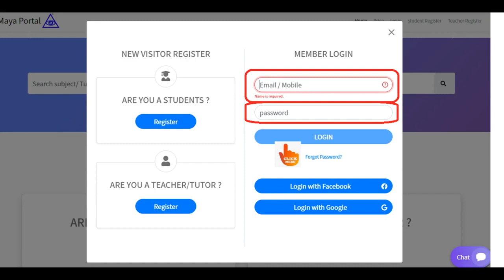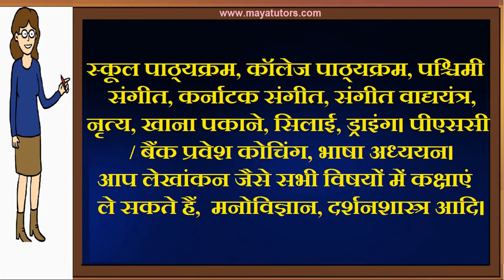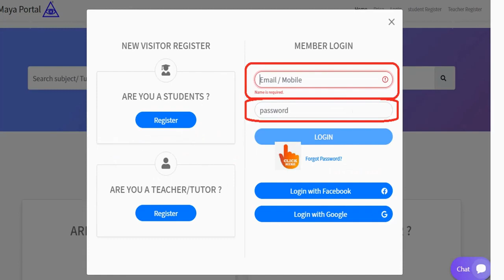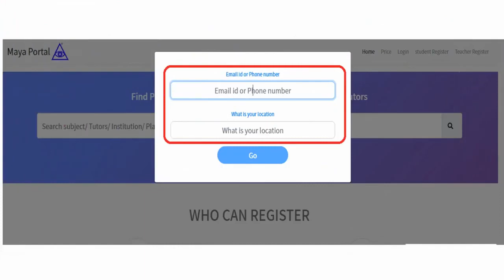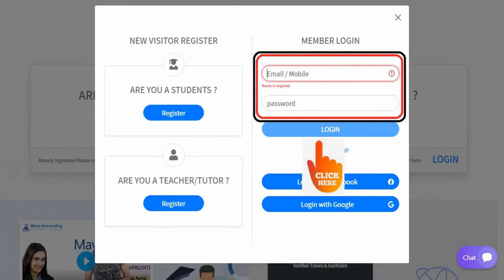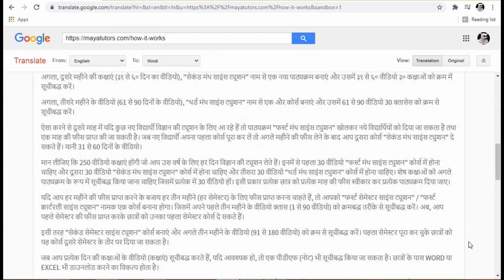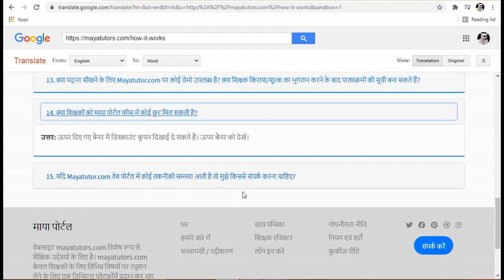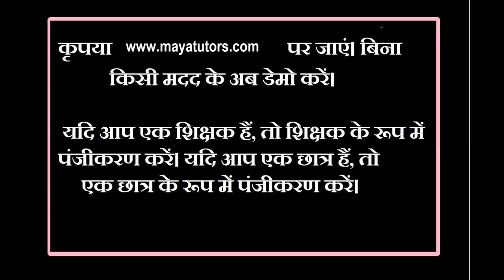MAYA TUTORS , Best Tuition App , Best Online Class App in Agar Malwa